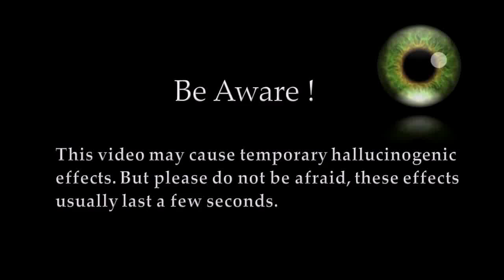WOW! ~ Amazing Optical Illusion ~ It's Fun, Try It! Stare For 30-60 Seconds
Visual illusion occurs after about one minute of focused staring at the center of the screen. Reading the letters in the circle for a full minute causes the best effect. Images will appear to be morphing and wavy. More about Motion aftereffect of neurons coding (it works like adaptive compression) below-

The motion aftereffect (MAE) is a visual illusion experienced after viewing a moving visual stimulus for a time (tens of milliseconds to minutes) with stationary eyes, and then fixating a stationary stimulus. The stationary stimulus appears to move in the opposite direction to the original (physically moving) stimulus. The motion aftereffect is believed to be the result of motion adaptation.

For example, if one looks at a waterfall for about a minute and then looks at the stationary rocks at the side of the waterfall, these rocks appear to be moving upwards slightly. The illusory upwards movement is the motion aftereffect. This particular motion aftereffect is also known as the waterfall illusion.

Another example can be seen when one looks at the center of a rotating spiral for several seconds. The spiral can exhibit outward or inward motion. When one then looks at any stationary pattern, it appears to be moving in the opposite direction. This form of the motion aftereffect is known as the spiral aftereffect.

Explanation

Neurons coding a particular movement reduce their responses with time of exposure to a constantly moving stimulus; this is neural adaptation. Neural adaptation also reduces the spontaneous, baseline activity of these same neurons when responding to a stationary stimulus. One theory is that perception of stationary objects, for example rocks beside a waterfall, is coded as the balance among the baseline responses of neurons coding all possible directions of motion. Neural adaptation of neurons stimulated by downward movement reduces their baseline activity, tilting the balance in favor of upward movement.

History

Aristotle (approx. 350 B.C.) reported illusory movement after viewing constant movement, but did not specify its direction. The first clear specification of the motion aftereffect was by Jan Evangelista Purkyně (1820) who observed it after looking at a cavalry parade. Robert Addams (1834) reported the waterfall illusion after observing it at the Falls of Foyers in Scotland. According to Verstraten (1996) the term waterfall illusion was coined by Thompson (1880). According to Wade, Thompson, and Morgan, (2014), the most comprehensive single article on the phenomenon is by Gustav Adolf Wohlgemuth (1911)